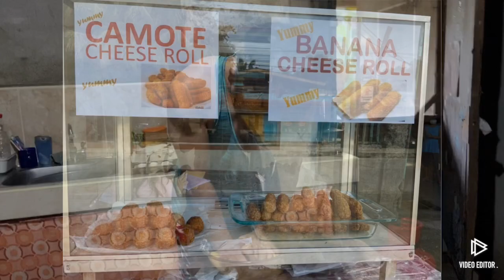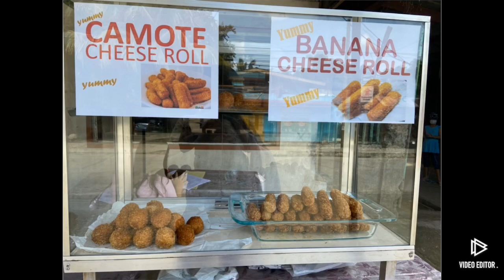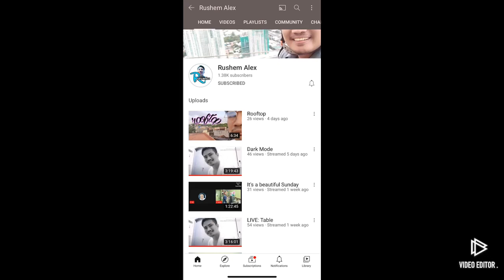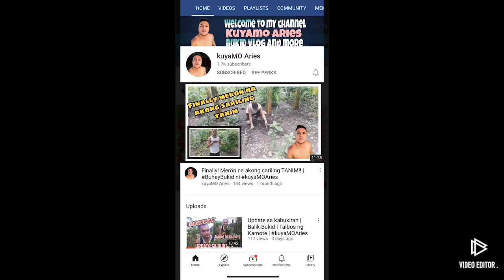Camote Cheese,Pang Negosyo magaan lang sa bulsa!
Ingredients:
1/2 Camote
2 1/2 all purpose flour
3caps vanilla(takip ng vanilla)
1/2tbspoon salt
1 egg
Cheese (cut small size)
1/2 white sugar
1spoon butter